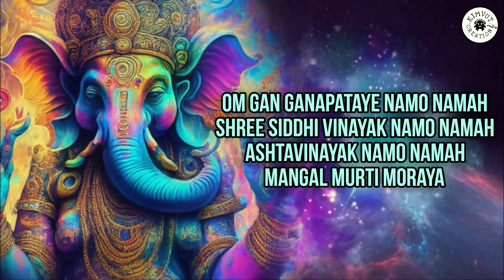OM GAN GANAPATAYE NAMAHA | GANESH MEDITATION FOR 1 HOUR | GANESH MAHA MANTRA to REMOVE ALL OBSTACLES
Vocal: Naireeta Tantri, Soumava Bhusan Chakraborty
Arrangement, Keyboard & Video Edit : Soumava Bhusan Chakraborty
Audio Recording & Mixing: Kimvut Creations
Production: Kimvut Creations